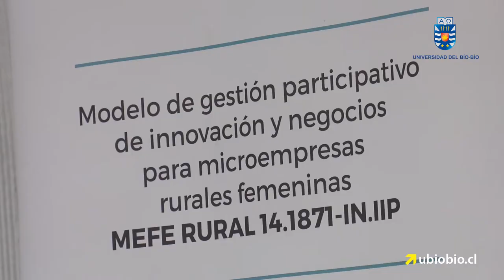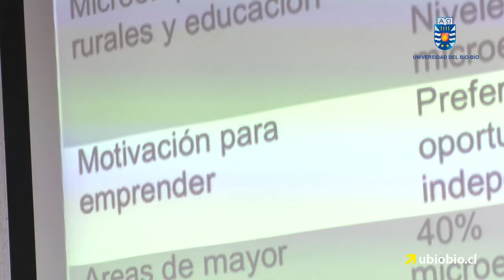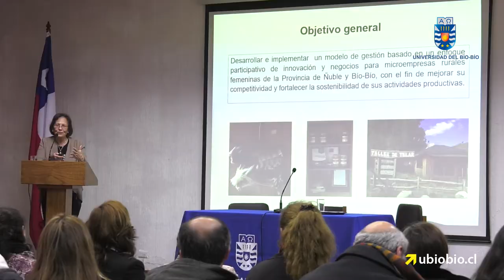UBB aporta modelos de gestión de innovación y negocios a microempresas rurales femeninas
En el marco del 2º Seminario Internacional de Desarrollo Local Sostenible: Experiencias desde el microemprendimiento femenino rural, se realizó el cierre del Proyecto MEFE Rural, “Modelo de gestión participativa de innovación y negocios para microempresas rurales femeninas, región del Biobío”. La actividad fue convocada por el Departamento de Ciencias Sociales de la UBB, el Comité de Desarrollo Productivo de la Región del Biobío, junto con la colaboración de INDAP y Sernameg.